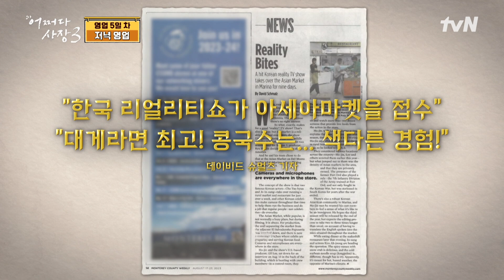밥알이 떠 있는 한국 음료 식혜! 미국에서는 어떻게 보일까? 어쩌다사장3 EP.10 | tvN 231228 방송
어쩌다 해외 진출한 차사장X조사장!
스케일부터 남다른 미국에서의 경영...
우리 괜찮겠지...?

한인 마트 영업일지 EP.10